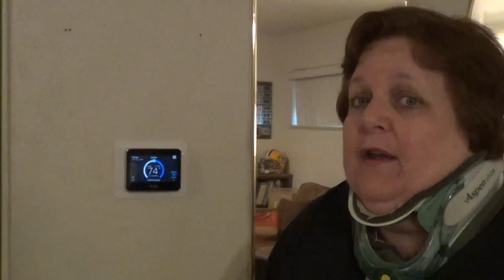How To Live On Almost Nothing!!!| ( Bare Bones Budget)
Thank you all for your continued support. I appreciate  each and everyone of you.

I have an Amazon store now! Many of the items are items I love.

If you click on the link and make a purchase I will receive a small percentage of that sale at NO extra charge to you. However, you are under no obligation to buy anything. I appreciate your continued support.

Dawn Hunt
2177 Buckingham Road
Number274

My daily Short videos will be about saving money, making money, personal growth, goal setting, weight loss, health, cooking baking , shopping, meal plans, organizing, cleaning, and more.

I am not a financial advisor.  Please do your own research.

Monday: Money Making Monday ,Gotta Minute series: Weekly tip in one minute, Budgeting series such as Budget Boot Camp. Tighwad Gazette
Tuesday: Frugal Cooking Videos, grocery hacks
Wednesday: Misc, chats, health, weight loss.mental health, etc
Thursday: Budgeting/saving money
Friday: Free and Frugal Friday , grocery hauls and product reviews
Saturday: Simple Organization, cleaning, and requested videos
Sunday: Budgeting /saving money